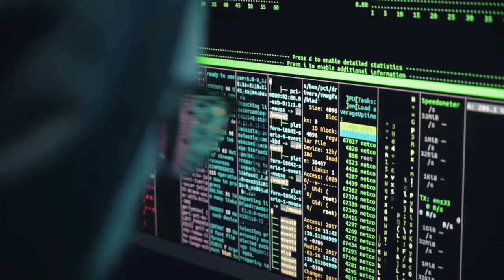What is cybercrime in bengali. সাইবার ক্রাইম কি এবং কাকে বলে কত প্রকারের, শাস্তি বিস্তারিত জানুন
এই ভিডিও তে আমি বলেছি সাইবার ক্রাইম সম্বন্ধে।

সাইবার ক্রাইম মানে কি বা কাকে বলে এবং সাইবার ক্রাইম কত রকমের হয়। এবং এর শাস্তি কি।

সাইবার ক্রাইম কিন্তু দিন দিন বারতে চলেছে।

আমি আপনাদের একটু সহজে বলে দিয় যে
 সাইবার ক্রাইম মানে কি?
what is cybercrime in bengali?

My Microphone
Best microphone

সাইবার যার মানে হলো -- ইইন্টারনেট বা অনলাইনে সমস্ত রকমের কার্যকলাপ কে বলা হয় সাইবার ( cyber) যেমন ইন্টারনেটে ব্রাউজিং করা ফেসবুক করা হোয়াটসঅ্যাপ করা এই সবকে।

ক্রাইম ( crime)  মানে হলো অপরাধ। অর্থাৎ অনলাইনের মদ্ধে কোনো রকমের অপরাধ করলে সেটিকেই সাইবার ক্রাইম বলা হয়।